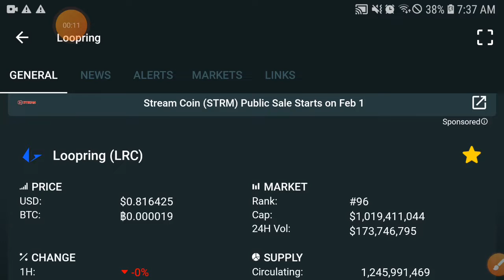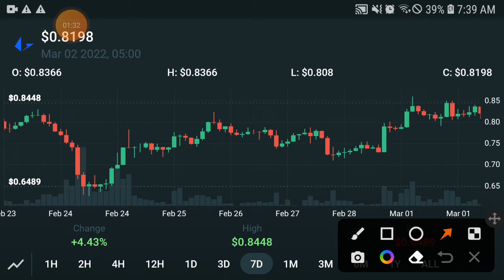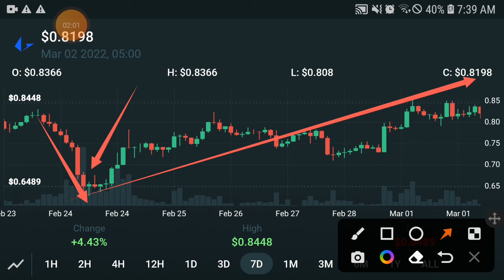Loopring Explosion || Lrc coin Price Prediction! LRC Today Updates